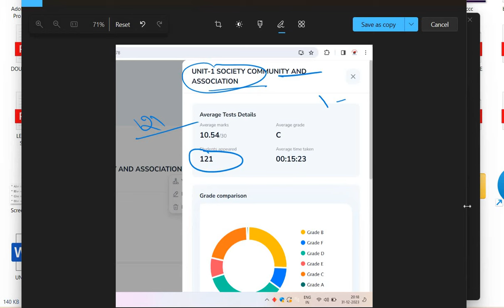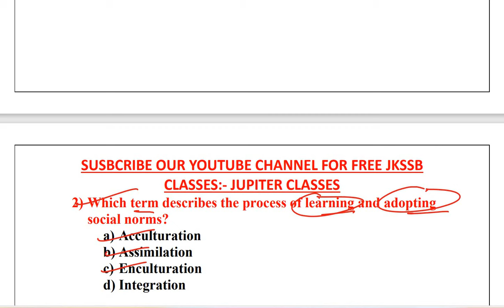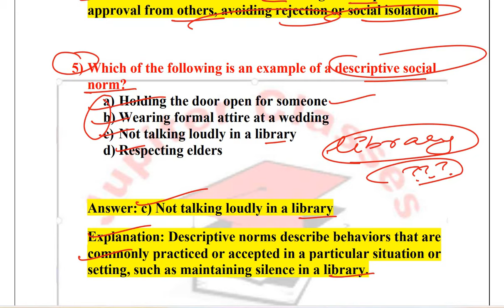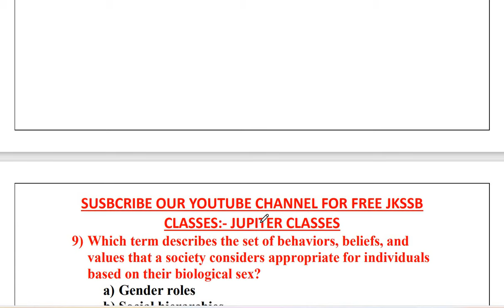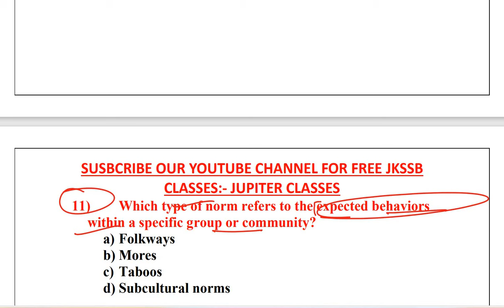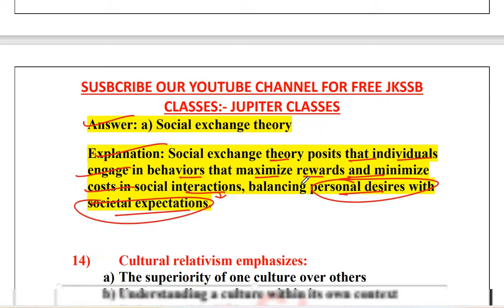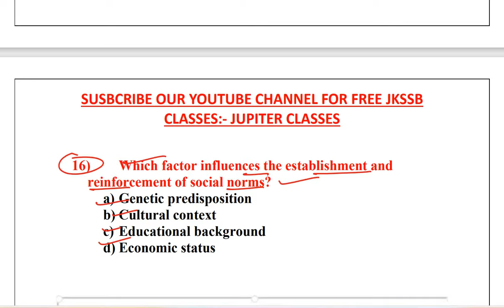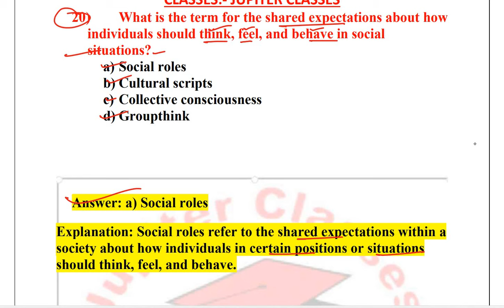MCQ'S of Social Norms in India || JKSSB Supervisor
150+Mock Tests for JKSSB FAA @149 only